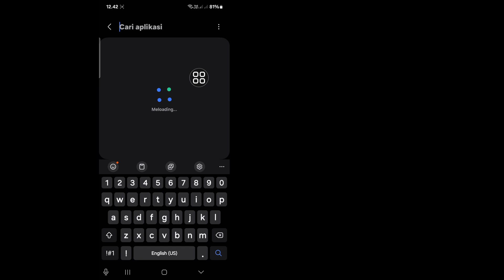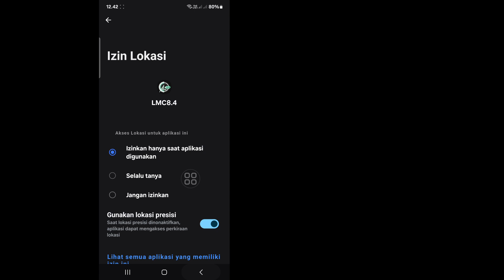Cara Memperbaiki Masalah Lmc8.4 Tidak Berfungsi (2024)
Apakah Anda mencari video tentang Cara Memperbaiki Masalah Lmc8.4 Tidak Berfungsi. Saya akan berbagi dengan Anda Cara Memperbaiki Masalah Lmc8.4 Tidak Berfungsi. Ini adalah cara terbaik untuk Memperbaiki Masalah Lmc8.4 Tidak Berfungsi

🤷‍♂️ Pertanyaan Terkait Lainnya:

Cara Memperbaiki Masalah Lmc8.4 Tidak Berfungsi (Pembaruan Baru)
Cara memperbaiki masalah lmc8 4 tidak berfungsi android
Cara memperbaiki masalah lmc8 4 tidak berfungsi samsung
Cara memperbaiki masalah lmc8 4 tidak berfungsi gcam
Cara memperbaiki masalah lmc8 4 tidak berfungsi android 11
Cara memperbaiki masalah lmc8 4 tidak berfungsi iphone
LMC 8.4 tidak terbuka